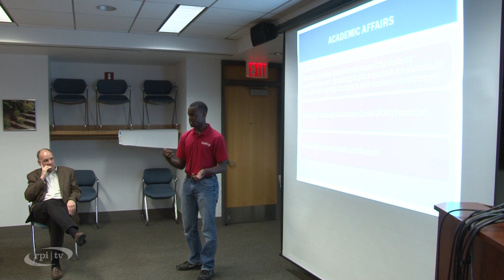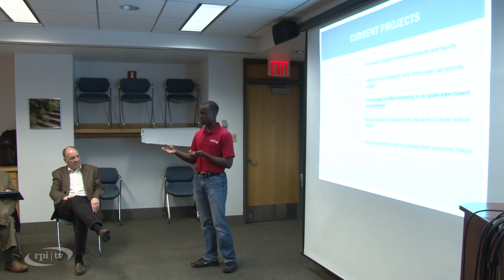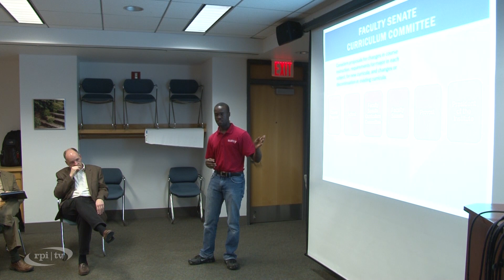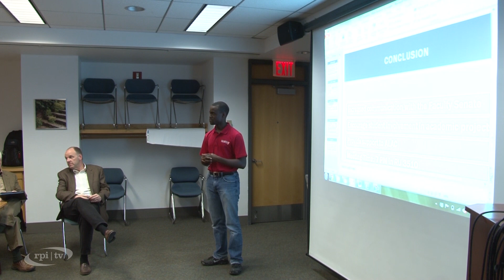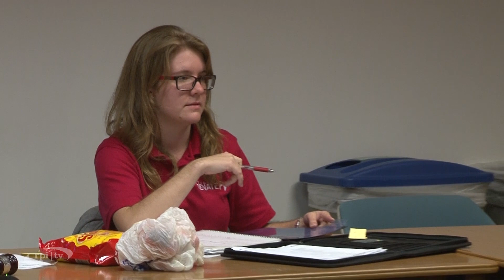Student Senate Meeting - 10 / 6 / 14 (10/08/14)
"Originally Published: Wed Oct 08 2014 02:14:41 GMT-0400 (Eastern Daylight Time)
Original Title: Student Senate Meeting - 10 / 6 / 14